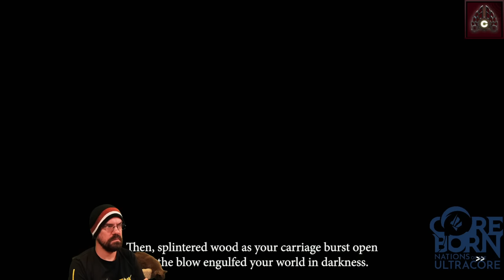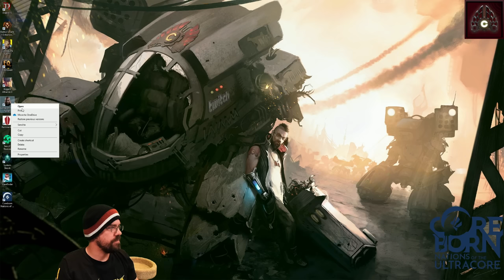CohhCarnage Plays Coreborn: Nations Of The Ultracore (Sponsored By Blankhans) - Episode 1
Cohh checks out Coreborn: Nations of the Ultracore Early Access (Sponsored By Blankhans) to see what it has to offer.